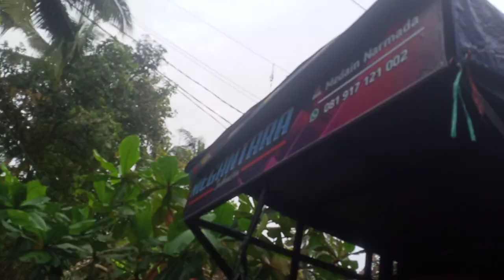LIVE NYONGKOLAN MEGANTARA LONGSERANG BARA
ryokebikchanel# nowkomen# Megantara #